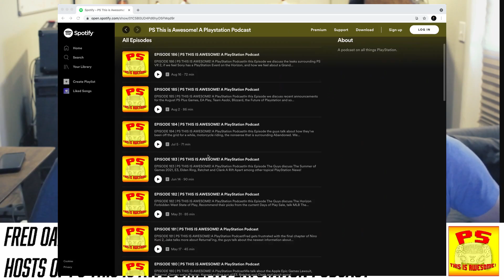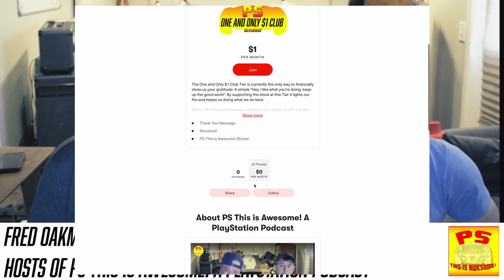215. But Witcher One Is It?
We discuss Stranger Things coming to Far Cry 6, GTAV+, Ubisoft Showcase Rumors, The Witcher, Ghostrunner, New Games and much more!

We appreciate you stopping by. For returning visitors; Welcome back! We are a dedicated Weekly PlayStation Podcast called: PS This is Awesome! A PlayStation Podcast. You can stream our Podcast on your preferred podcasting service or just tune in and watch the show here!

0:00 Intro
15:30 Games we’re playing
15:36 (Fred) Horizon Forbidden West
16:15 (Fred) GTA V Online
16:43 (Fred) Ghostrunner
18:35 (Jake) Horizon Forbidden West
22:06 NEWS
24:48 Gran Turismo 7
26:35 Far Cry 6 and Stranger Things
29:34 GTA V Pricing and GTAV Plus
32:35 PSVR2
35:55 RUNNER
36:57 The Ascent
39:21 Potential Ubisoft Showcase
46:24 VRR Support incoming to PS5
47:30 Cyberpunk 2077
50:10 New Witcher Game
57:10 Witcher Easter egg
1:05:20 Haven Studios acquired by PlayStation Studios
1:12:11 Sony may reveal Spartacus soon!
1:12:44 FIFA EA are releasing the FIFA Title.
1:15:39 New Games
1:16:27 Closing